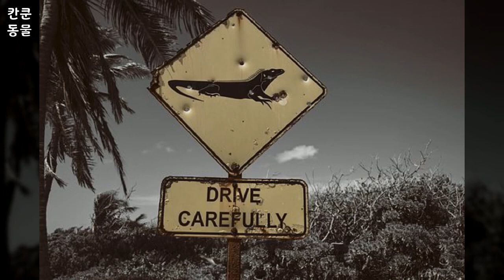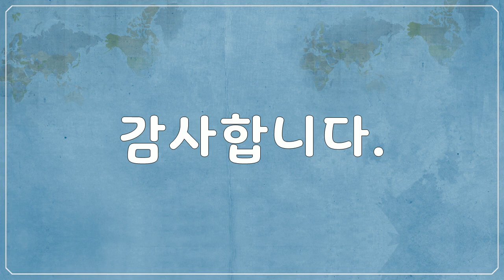북 & 중앙아메리카, 멕시코, 칸쿤, Cancun, Mexico - 동물, 이구아나, 펠리칸, 새, 기타, Animals, iguanas, pelicans, birds, etc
1만개 이상의 다양한 컨텐츠들을 목록별로 구분하여 재생목록에 정리하였습니다.